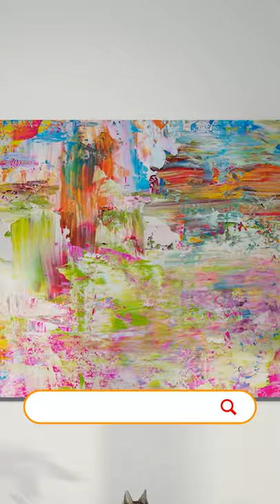Fairyland, 2021 - Tran Tuan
Fairyland, 2021
135 x 80 x 5 cm.
Acrylic on Canvas Painting.
Artist Tran Tuan created this painting with the inspiration of his childhood dream about a wonderful fairyland, where there are bright, multicolored light on the clouds. It is also where children can gently fly in the sky, among sparkling clouds with wide eyes and smiles on their lips.